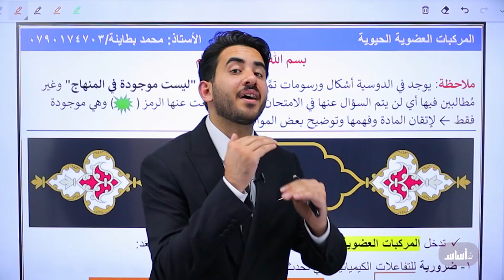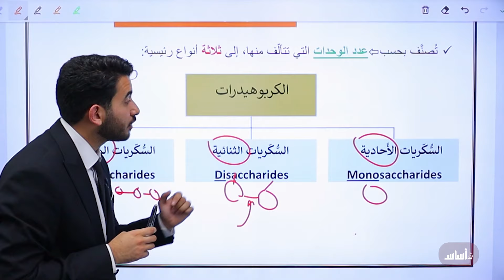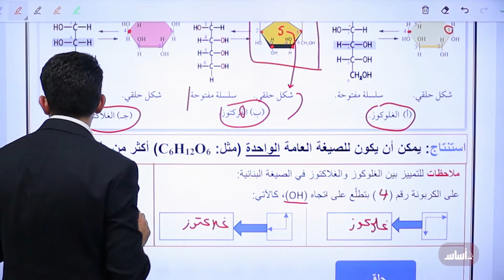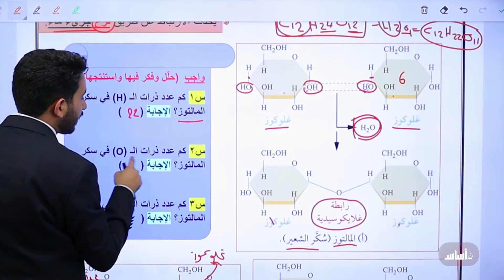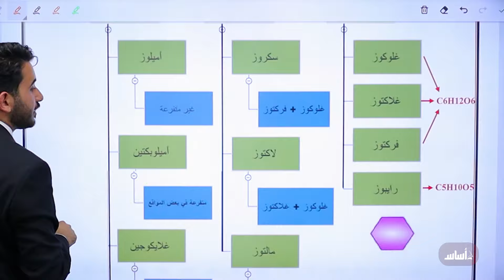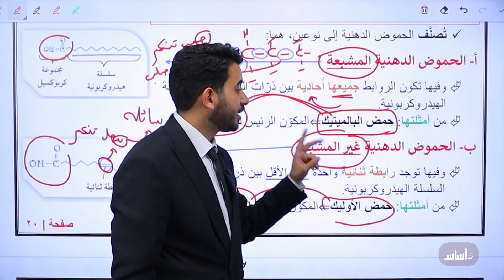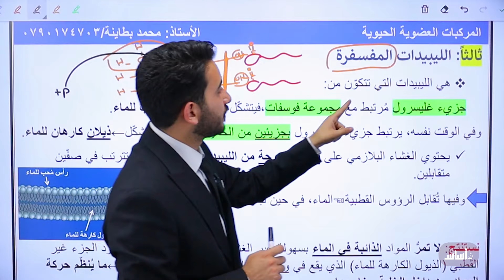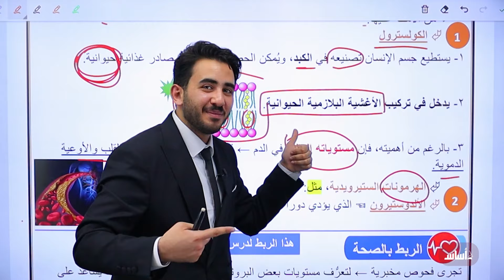المكثف الأول 👑 والرقم الأول 🏆 في المملكة 🇯🇴 أ. محمد البطاينة || الحصة (1) - أحياء لجيل 2006